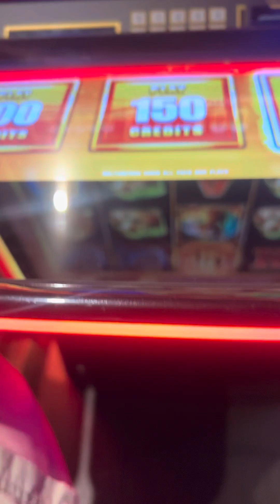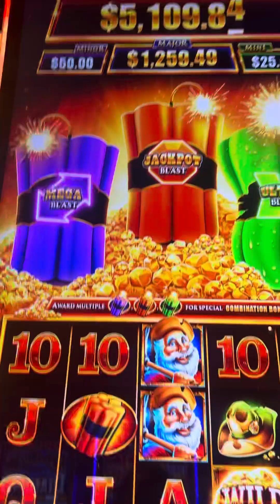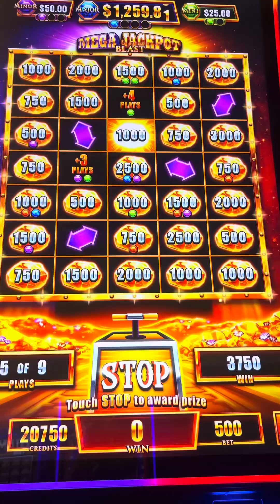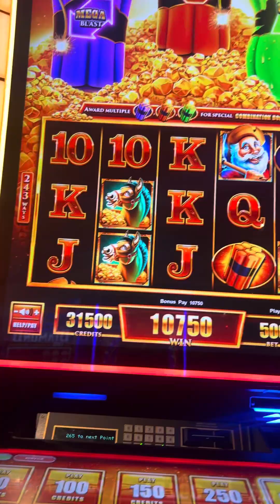July 28, 2024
Dynamite POP new slot at Boomtown Shreveport!